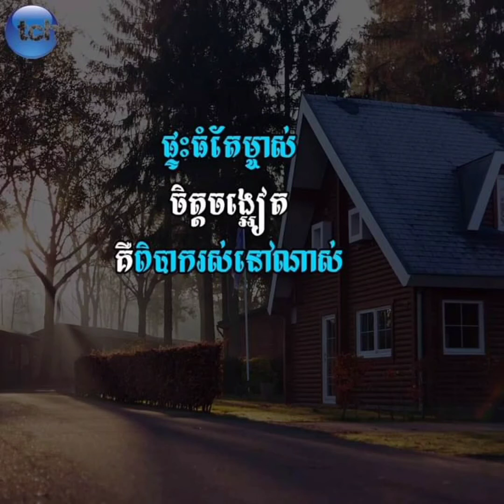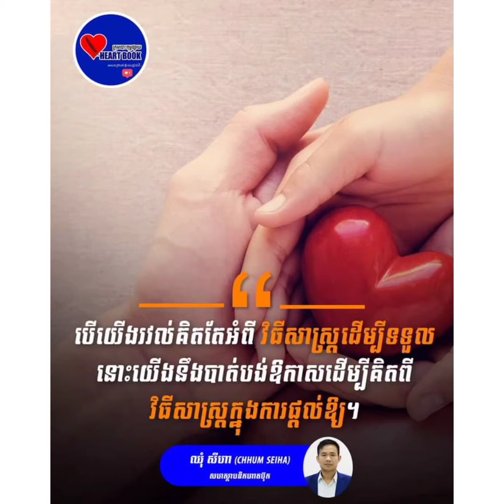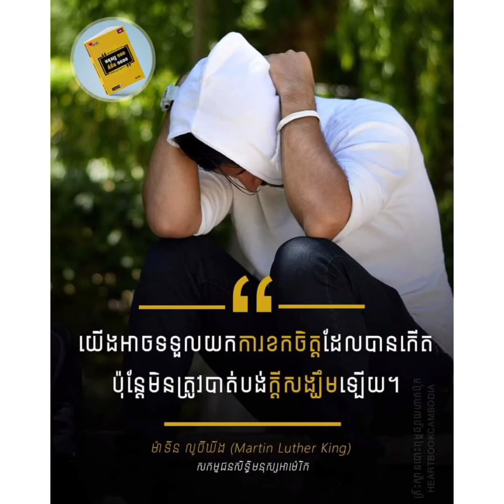គំនិត គួរពិចារណា ដកស្រង់គំនិតបុគ្គលល្បីៗភាគទី27